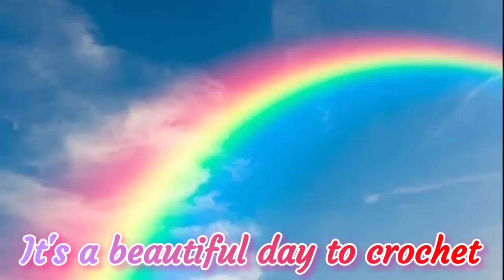Crochet WIP Wednesday * HUGE Thank You!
Pop It Row Counter:

*Fahlo Animal Tracking Bracelet:
LLAMAMAMA20

FUN ROW COUNTER:

Happy Mail:
Kayla Miller
429 Bud Smith Road

My ETSY - Loom Knit Patterns: